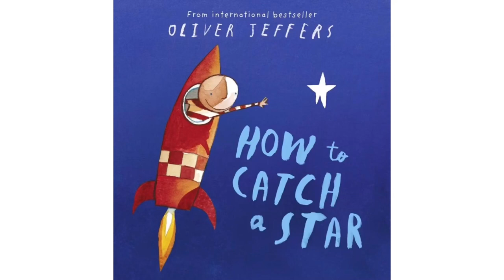📚 HOW TO CATCH A STAR - OLIVER JEFFERS - STORY TIME READ ALOUD FOR KIDS - BOOK FOR KS1 CHILDREN!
This wonderful story time read aloud for kids is out of this world! This story is about a boy who wants a star of his own. A wonderful book for KS1 children written by the amazing Oliver Jeffers!

Story Time with Rocket - Fuel your child’s reading Flame!

Every child has a reading flame inside them and books are the fuel! Engage your little ones by exposing them to quality texts that will fuel their reading flame.

Story Time with Rocket does not own text and illustrations shown in videos. If you enjoyed the book, please support the authors and illustrators by purchasing a copy. Holding, seeing and turning the pages of a book is a great way to engage children in reading and having a copy for your home library will help them become lifelong readers.
If you are the author/ publisher of the book and you would like the video taken down, please email and the video will be removed immediately. Thank you.